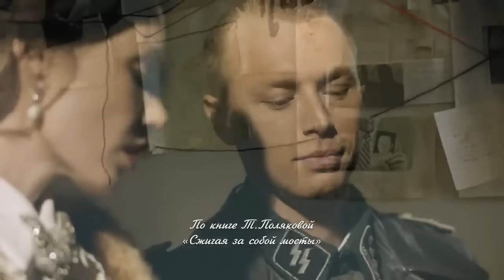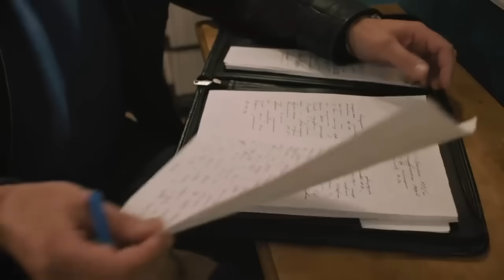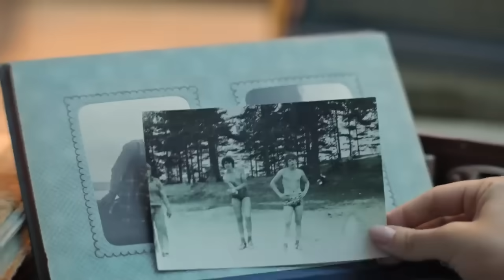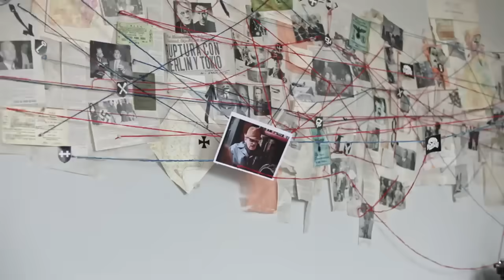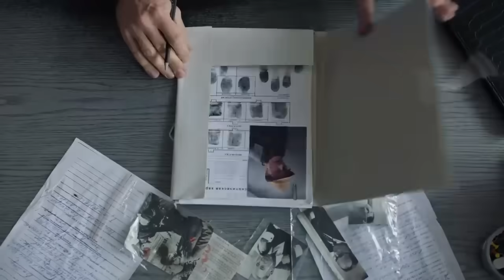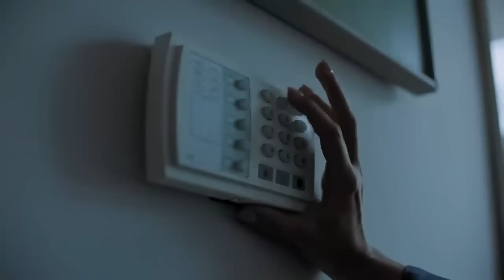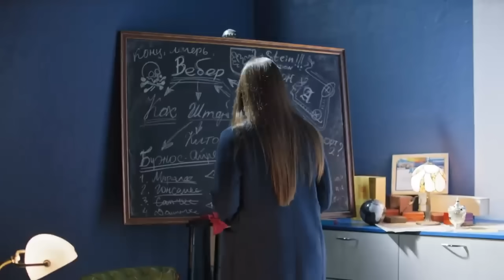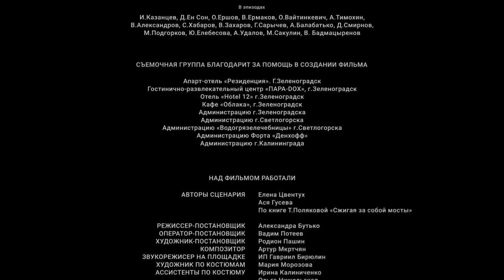КРУТЕЙШИЙ ФИЛЬМ ПОКОРИЛ ВСЕХ! СЖИГАЯ ЗА СОБОЙ МОСТЫ Мелодрамы новинки, фильмы HD